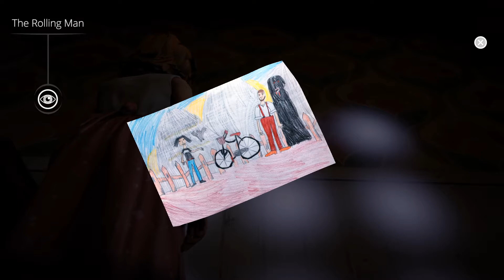Dreamfall Chapters (The Final cut) - Find all drawings puzzle